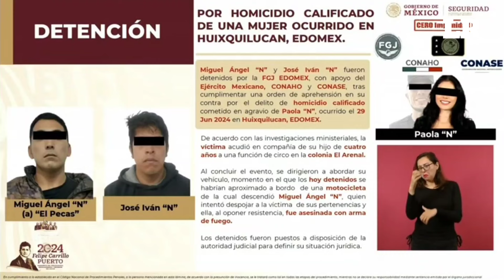Destacan en la mañanera detenciones por el asesinato de Paola Salcedo, hermana de Carlos Salcedo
Durante la conferencia mañanera de este martes 9 de julio, el subsecretario de Seguridad, Luis Rodríguez Bucio, destacó la detención de dos sujetos vinculados al asesinato de Paola Salcedo, hermana del futbolista Carlos Salcedo.

Durante la sección "Cero Impunidad", Rodríguez Bucio indicó que las dos personas fueron detenidas por elementos de la Fiscalía General de Justicia del Estado de México y en coordinación con el Ejército mexicano.

De acuerdo con las autoridades, al concluir la función de circo a la que asistió acompañada de su hijo, en la colonia Arenal del municipio de Huixquilucan, uno de los sujetos intentó despojar a la víctima de sus pertenencias. Paola opuso resistencia y fue asesinada con un arma de fuego.